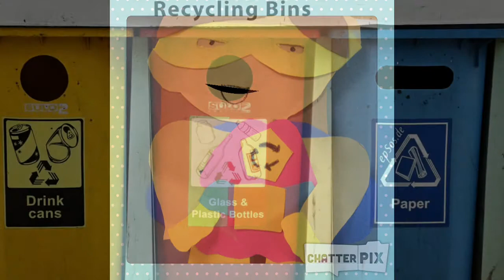Superheroes for Earth